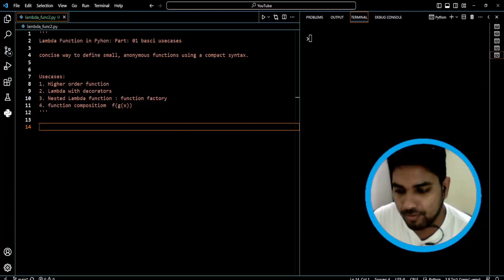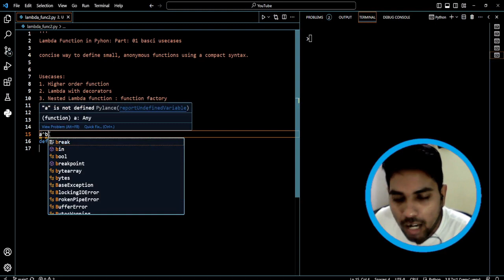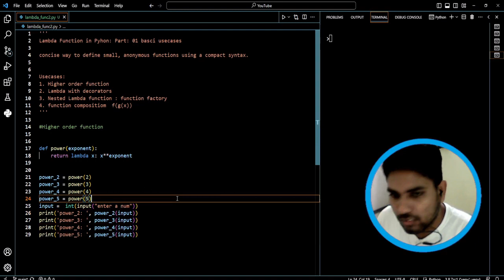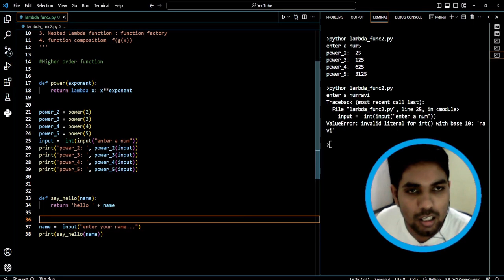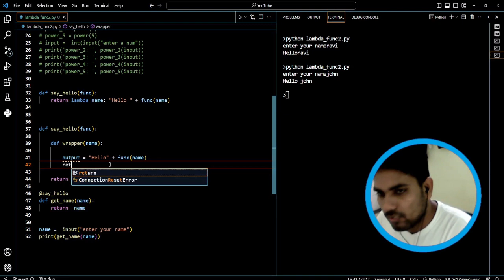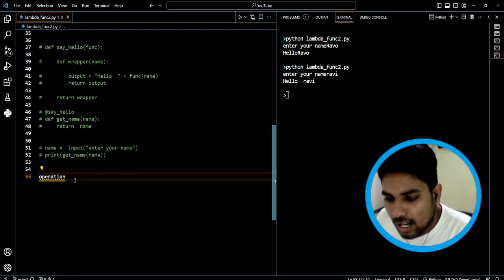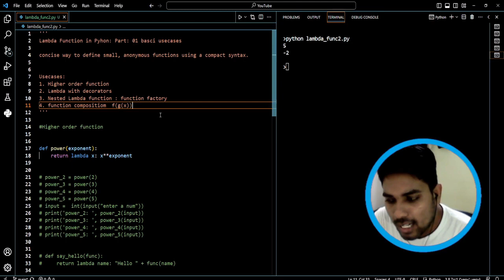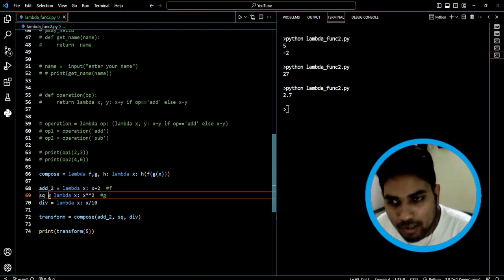Advance Use Cases of Lambda Functions | Python Advanced Series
🔍 In this illuminating tutorial, we delve into the everyday scenarios where lambda functions shine, enabling you to streamline your code and boost your productivity. 💡✅

startML